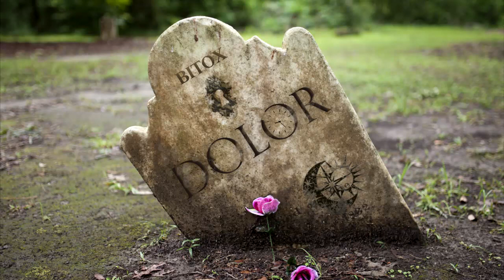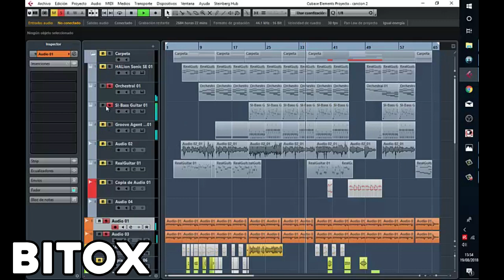La canción más triste del universo conocido por el hombre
TODOS LOS DOMINGOS ESTAMOS EN VIVO A LAS 19:00 (Chile)
en *PUEDE SER DIVERTIDO"